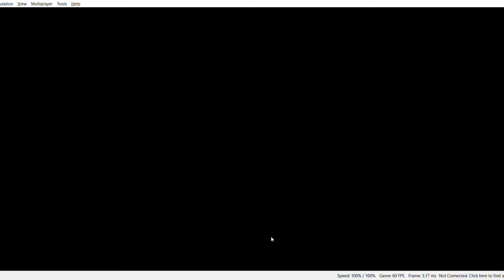Raffina vs Carbuncle Fever Match 2: Puyo Puyo Chronicle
Puyo Puyo Chronicle English Patch by Precise Museum.